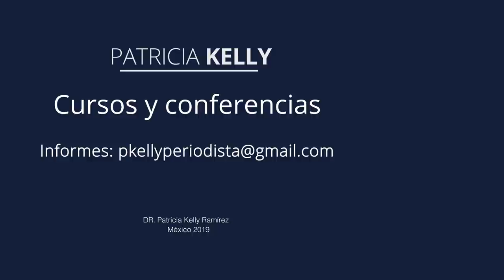¡Llamados de alerta frente al COVID-19! | Vejez Creativa con Patricia Kelly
Frente a esta crisis ¿Cuáles son los síntomas que debemos tomar en cuenta para pedir ayuda profesional? el Dr. Luis Miguel Gutiérrez Robledo, Director del Instituto Nacional de Geriatría contesta a esta pregunta.